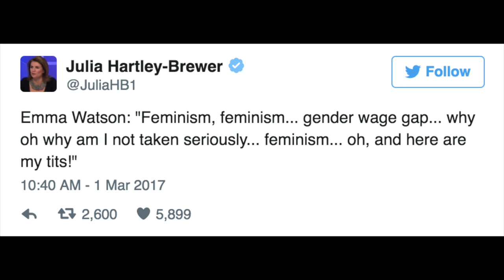JEALOUSY & HAPPINESS AS A WOMAN + 2X GIVEAWAY!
*EXPAND*

Hi Friends!

*CONTEST DETAILS*
Thumbs up & comment on this video for your chance to win!

1. Use BeHappy (so I can find you in the comments)
2. Let me know which necklace you like (A or B)
3. Let me know something or someone who makes you happy or you are happy for!
4. I will choose a winner one week from publishing this video
5. Have an amazing day! I love you!

Xo Zo

► MY FILMING EQUIPMENT:

Nikon Cool Pix Camera
Manfrotto (BEST Tripod)
Bower Tripod